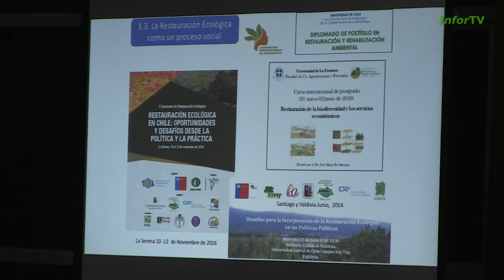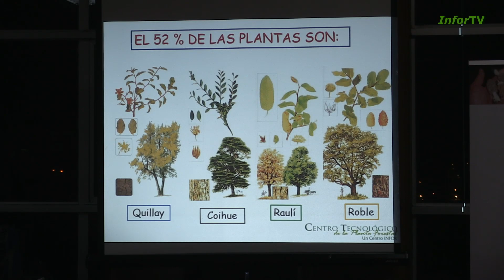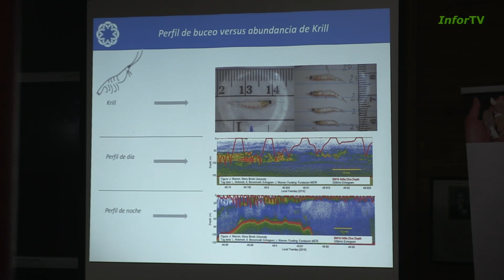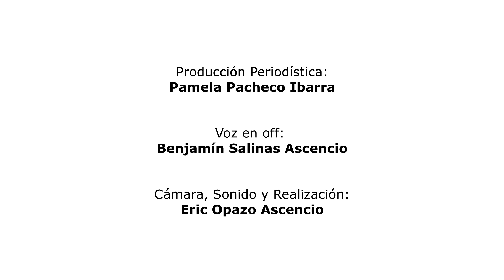INFOR realiza exitosa jornada de los 4° Temporales de Ciencia de Chiloé